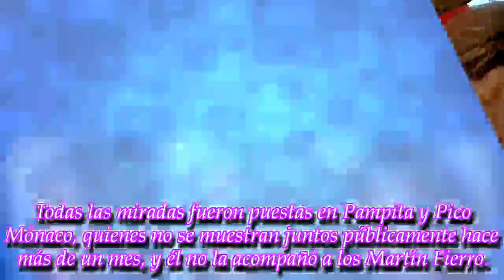Así reacciónó Pampita cuando le preguntaron por su crisis con Pico Mónaco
La conductora fue consultada en su programa sobre las versiones que indican que están distanciados.
► With the above criteria, if there is any breach of the prin